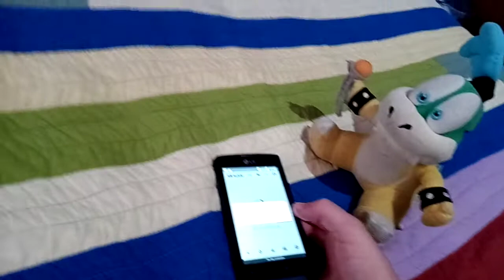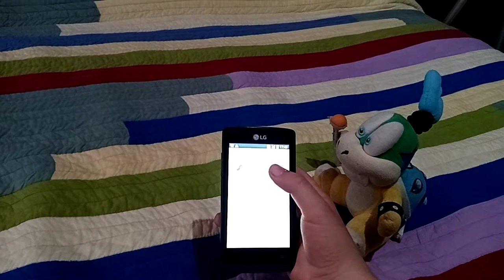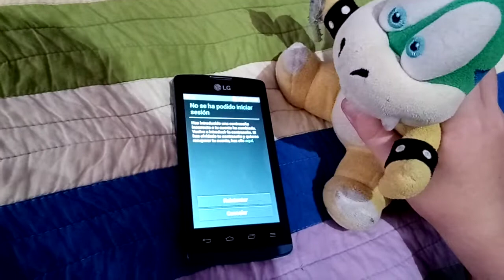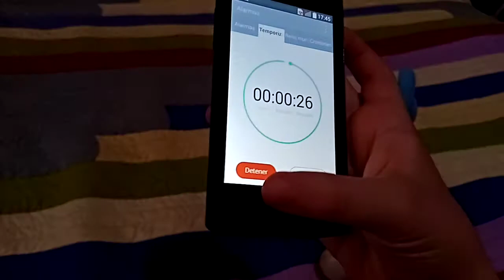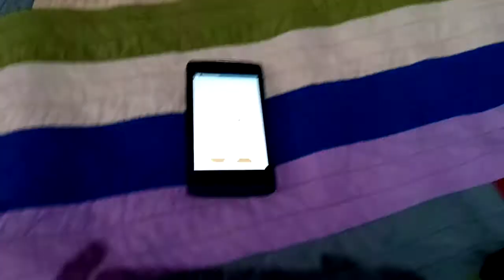Larry le Gusta El Móvil Azul LG G3s